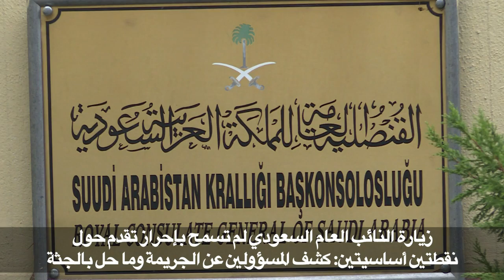خاشقجي قتل "خنقا" ثم "قطعت جثته" بحسب أنقرة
أكدت النيابة العامة في اسطنبول الأربعاء أن الصحافي السعودي جمال خاشقجي قُتل "خنقاً" في قنصلية بلاده في اسطنبول ثم "قُطّعت" جثّته، وأعربت أنقرة عن أسفها لعدم تعاون الرياض في التحقيق.تقرير بالصوت الطبيعي